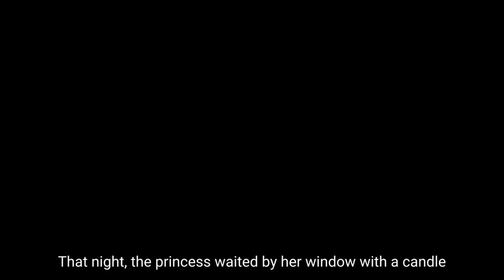*NEW* SEER LORE Cinematic Teaser Trailer - Apex Legends Season 10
Part 2 for seer lore

I Upload Everything related to Apex Legends,including Music Packs, also learning to datamine upcoming skins. it will be intersting to see your guys response on those videos too, but for now i hope you enjoy these Voicelines and Music Packs
You can Comment down if i missed any voicelines or, if you want quips for a specific legend you can hit me up on Discord. HYPERMYST#8733

Apex Legends™ is a free-to-play battle royale game where legendary characters battle for glory, fame, and fortune on the fringes of the Frontier. Play for free now on Xbox One, PS4, and on PC via Origin or Steam.

Frequently asked question:

can i use them for my videos:-

do i also upload quest/legends spoilers:-
No, i think the writers really worked hard on the story of apex, dont want to spoil that for anyone.

why these Voicelines get played Twice :-
Because, Every Voiceline have 2-3 tones for them and sometimes they have really different wordings but the meanings are same